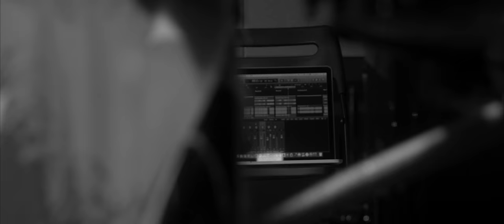Grandees - Revolution. 4K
Made by Red Dot Production